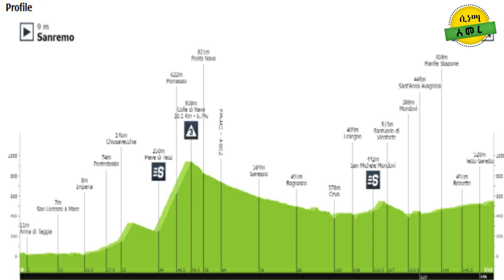Eritrean news update Biniam Girmay cyclist 2022 ትዕዝብትታት መድረኽ 13 ጂሮ ቢንያም ሕጂ'ዉን ብመስኮት ቲቪ cinema semere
Eritrean news update ፡Biniam Girmay cyclist 2022 Eritrean news update Biniam Girmay cyclist 2022 ትዕዝብትታት መድረኽ 13 ጂሮ ቢንያም ሕጂ'ዉን ብመስኮት ቲቪ Cinema Semere entertainment
ኤርትራዊ መንእሰይ ቢንያም ግርማይ ታሪኽ ደጋጊሙ ይሰርሕ ኣሎ ዮሃና Cinema Semere sport entertainment Biniam Girmay Cinema Semere entertainment. Eritrean cyclist Biniam Girmay sprinted to victory in Giro d'Italia and became the first Black African to win one Giro d'Italia and is leading the best young rider classification

Biniam Girmay finished second on stage 10 at the Giro d'Italia and is leading the best young rider classification

Biniam Girmay shows the latest sponsor for Intermarché, Vini Zabú, at Giro team ... Giro d'Italia 2022 - Comprehensive team-by-team guide

Eritrean Biniam Girmay cyclist 2022